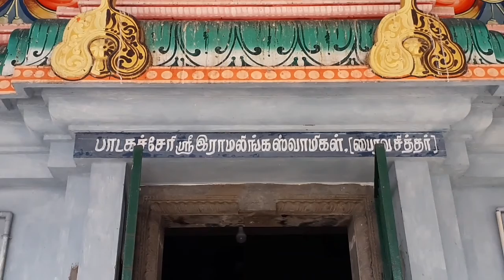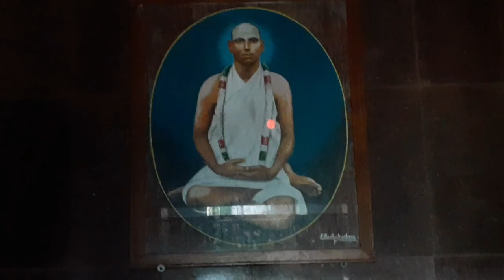ஶ்ரீ ஷீரடி சாய்பாபா மஹாராஜ் திருக்கோயில், சிவராமபுரம், மயிலாடுதுறை